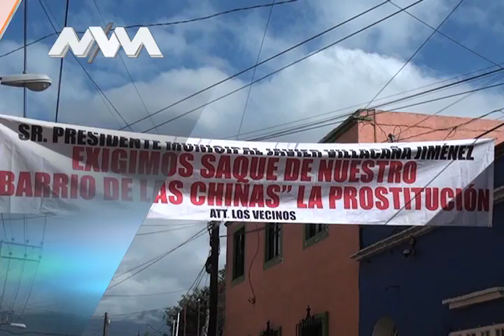MVM Television trae para ti las mejores noticias